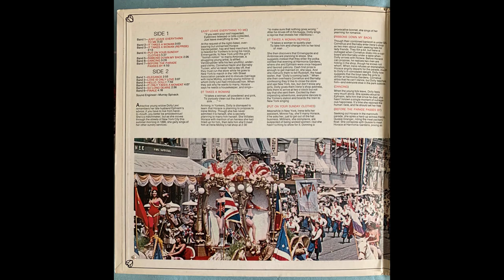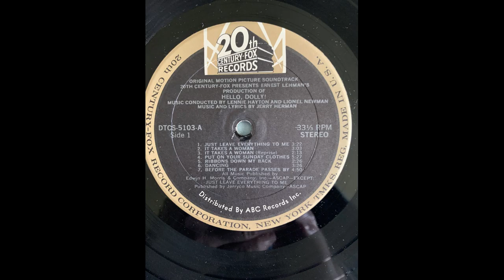Marianne McAndrews Ribbons Down My Back